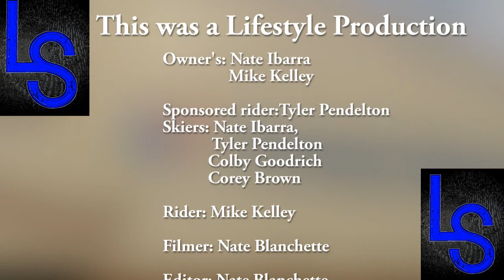Slushy Sunday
The lifestyle crew hits up crotched to get some shred time in on the final day of the season, Some were even hucking for newer bigger tricks!
Thanks to 603Productions for filming and editing